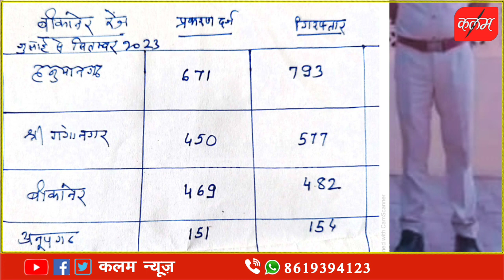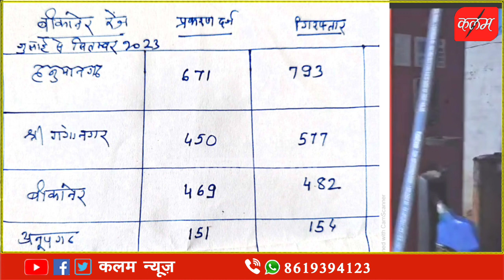हनुमानगढ़ के एक पुलिस अधिकारी को ज्यादा कार्रवाई करना भी पड़ गया महंगा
हनुमानगढ़ के एक पुलिस अधिकारी को ज्यादा कार्रवाई करना भी पड़ गया महंगाbjp congress cpim rlp kisan cmrajasthan pmmodi ,hanumangarh @KalamNewsHanumangarh